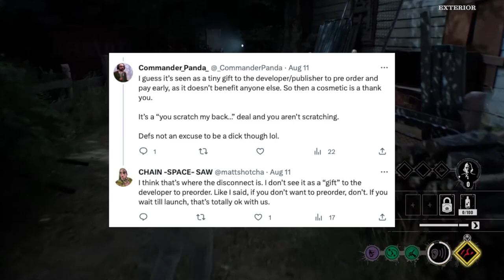Texas Chainsaw Massacre Game Review DOESN'T MATTER!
Why IGN's review on Texas Chainsaw Massacre Game shouldn't influence your decision on whether you should buy this game or not!